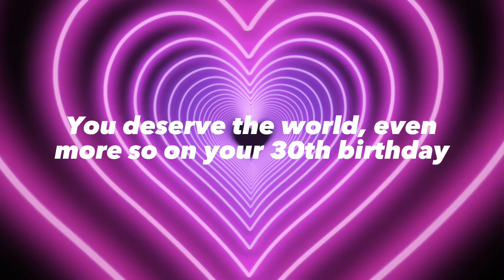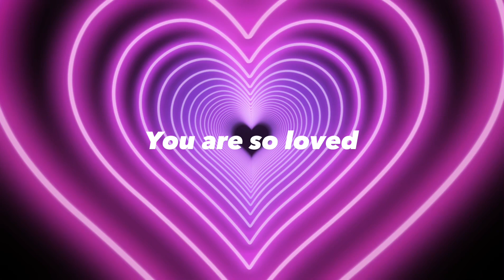Happy 30th Birthday Shanika